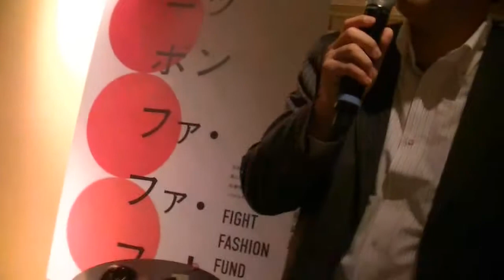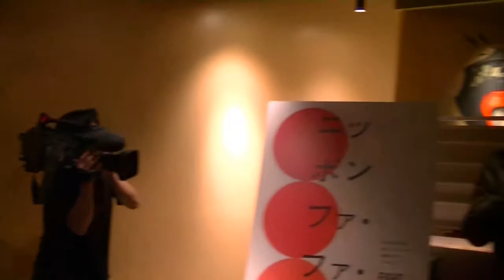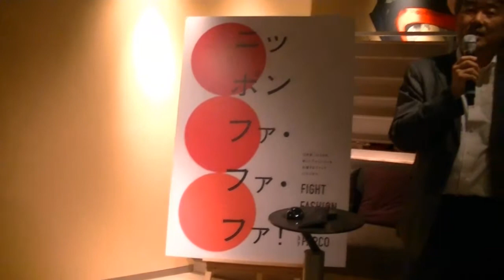FIGHT FASHION FUND by PARCO・キックオフパーティー・1・常務執行役・阿部正明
FIGHT FASHION FUND by PARCO
プレスカンレンス&パーティー
受賞者：JUN OKAMOTO・岡本順
             my panda・中村裕子
AUG.8.WED.2012
PRCO 7F atrari CAFE&DINING
19:00PMー21:00PM